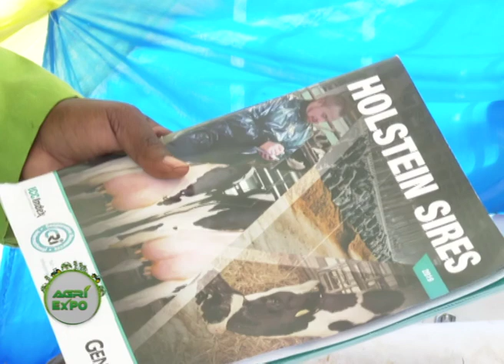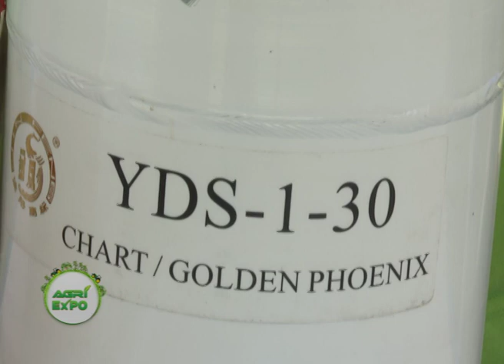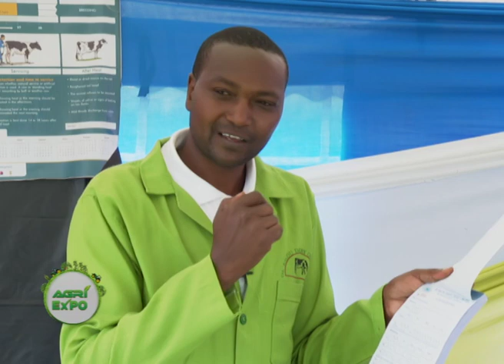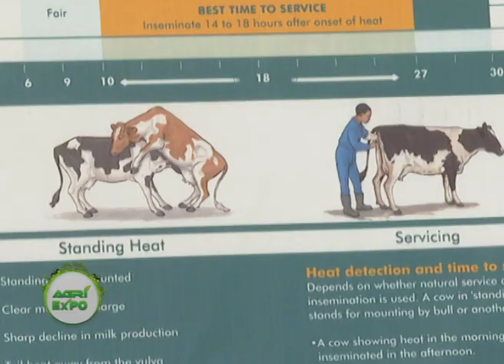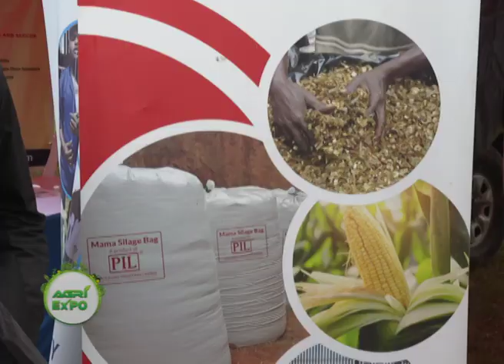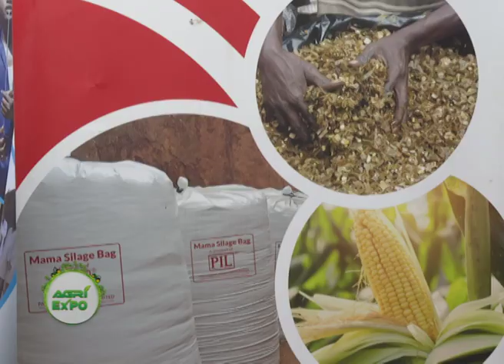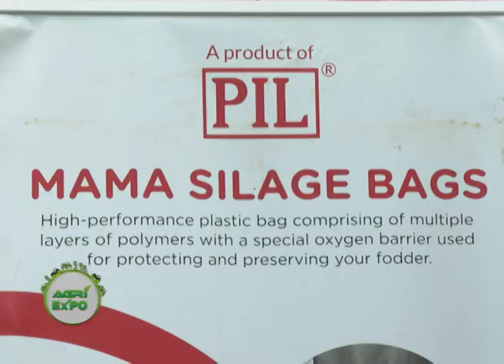Nyandarua Dairy and Poultry farmers Expo - Agro Expo Part 2